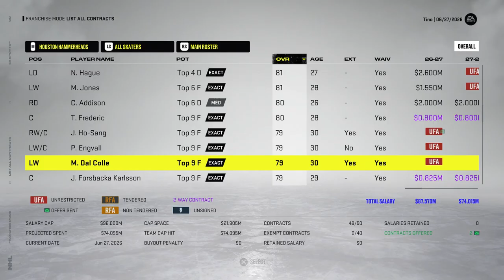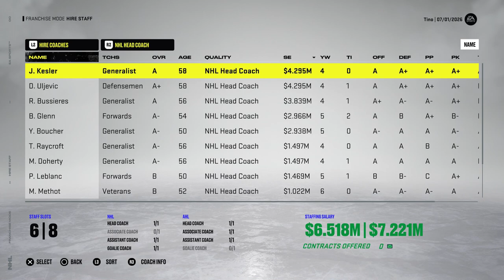NHL 22: Houston GM Mode #21 - "Resigning Time"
Time to look at the contracts and sign some players, look at the roster and see whos available in free agency. 👊